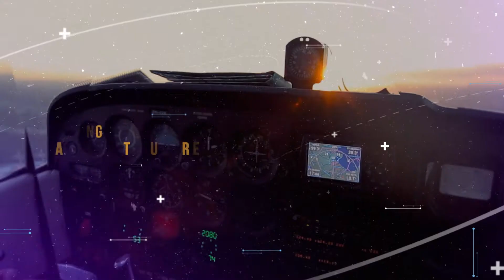The Finnish Aviation Museum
The Finnish Aviation Museum video. What is aviation? Stories of history, today and future.